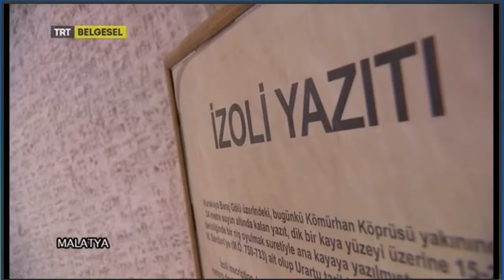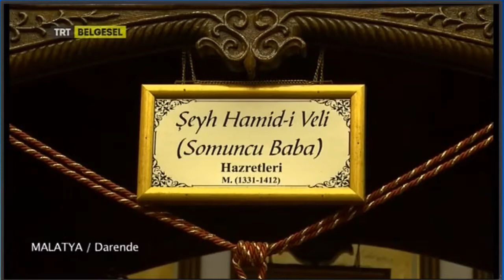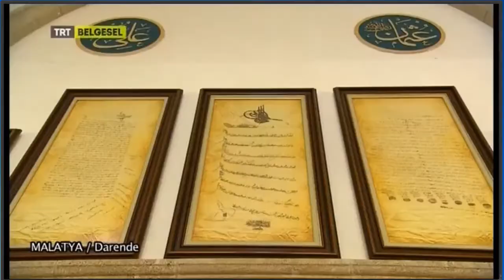Çar Kapı Darende - Malatya | Darende Haber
Trt Belgesel kanalında yayınlanan Çat Kapı programında Malatya ve Darende'nin tanıtımı yapıldı.